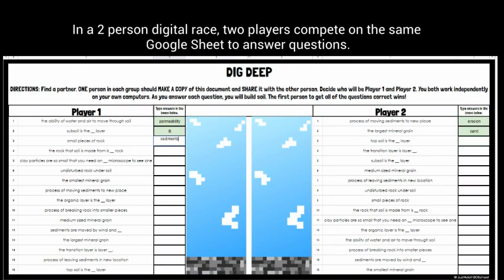2 player soil vocabulary review game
This self-checking worksheet lets players compete to answer questions about soil vocabulary and race to the top! Uses vocab such as erosion and asks students to remember the names of the mineral grains in soil and the names of the horizons of soil.